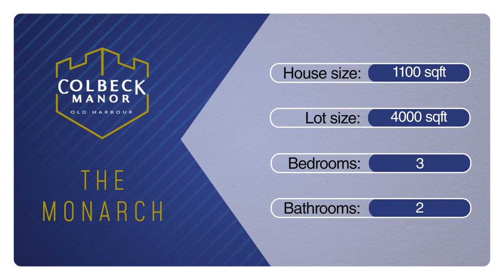The Monarch at Colbeck Manor in Old Harbour, St. Catherine- Jamaica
Discover one of Kemtek's newest units at Colbeck Manor. The Monarch has three bedrooms and two bathrooms with a  large enclosed laundry room to the rear of the unit.

All copyright reserved by Kemtek Development and Construction Limited.